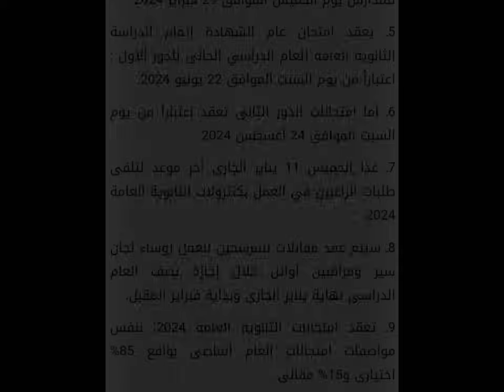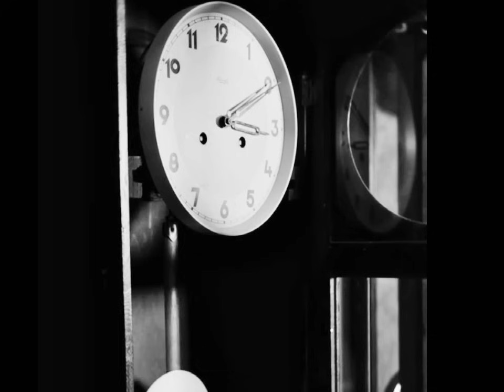اللحظات الاخيرة في الثانوية العامة🥺(فيلم قصير)|2024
تحفيز ثانوية عامة 2024 في هذا الفيديو سنعرض لكم تحفيز ثانوية عامة 2024 ان كنت غير قادر على تحقيق النجاح فستمع لهذا الفيديو تحفيز ثناوية عامة 2024 نرجح لك مشاهده هذا الفيديو سنعرض لكم فيه تحفيز ثناوية عامة 2024 فديو تحفيزي للثناوية العامه لعام 2024 تحفيز ثناوية عامة 2024
 motivation
1. Motivation is the driving force that propels individuals to take action and pursue their goals with passion and determination.
2. A strong sense of motivation can empower individuals to overcome obstacles and persevere in the face of challenges.
3. Motivation plays a crucial role in achieving personal and professional success by fueling ambition and maintaining focus.
4. Motivation serves as a catalyst for continuous growth and self-improvement, pushing individuals to reach their full potential.
5. Surrounding oneself with positive influences and setting achievable targets are key strategies for maintaining high levels of motivation.

التعليق الصوتي خاص ب :- جيو ماجد امام . محمد ايمن. حسام خليل.خالد صقر. محمود مجدى